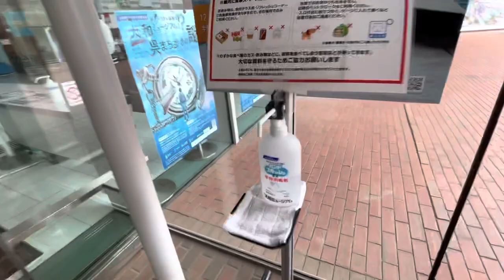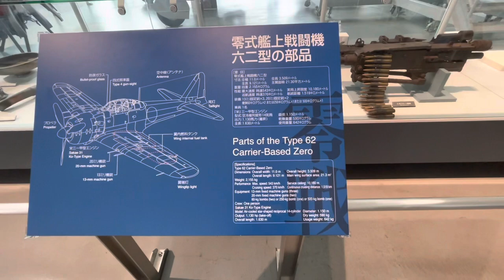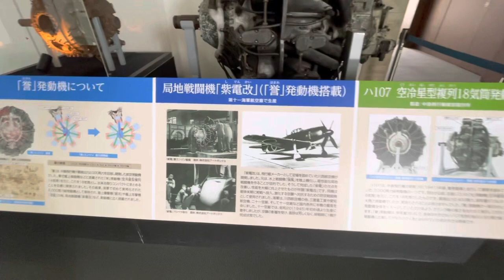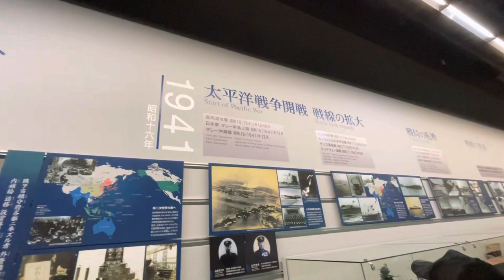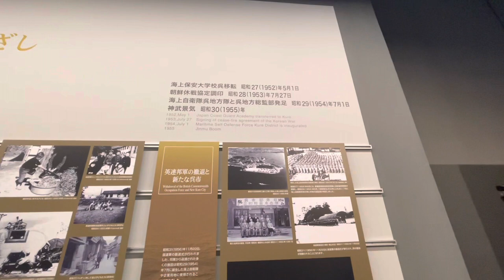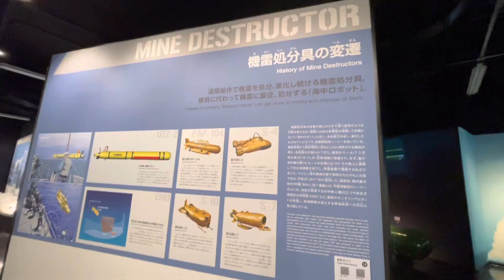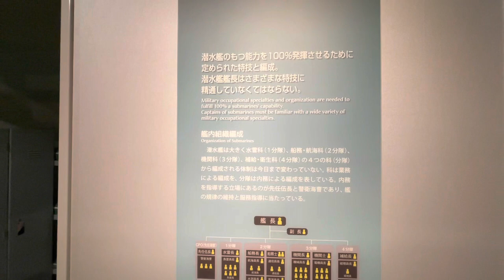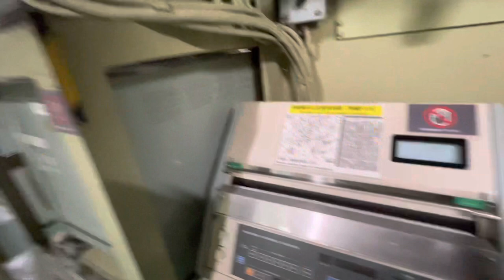BATTLESHIP YAMATO MUSEUM (Kure Maritime Museum). The Largest Battleship ever built.